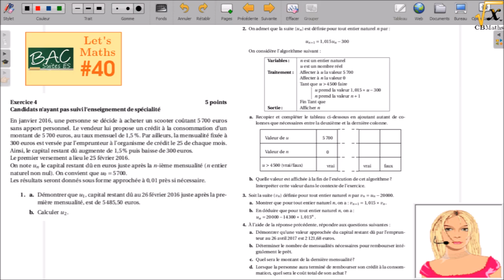LET'S MATHS #40 - PrepaBAC 2016 - Suites ES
Source du problème : BAC ES Maths - Pondichéry 2016 - Exercice 4